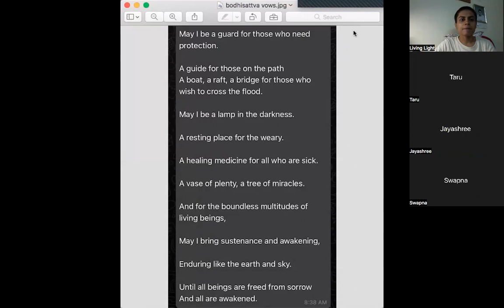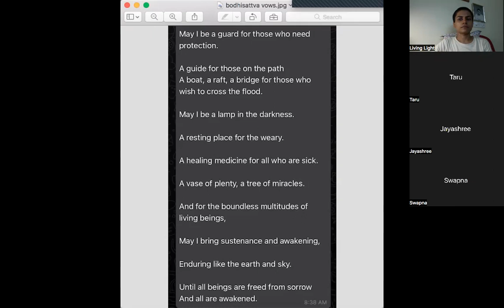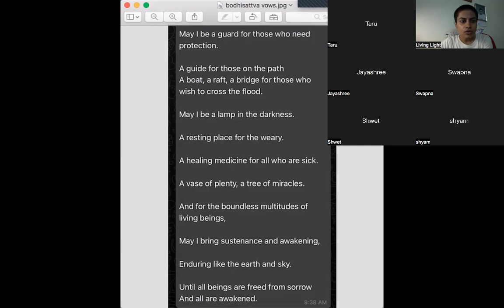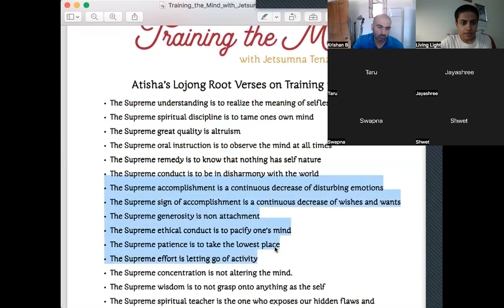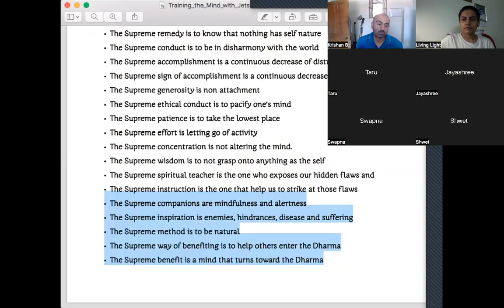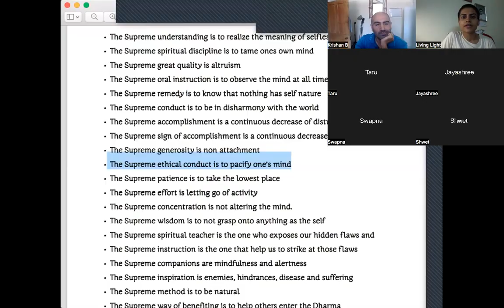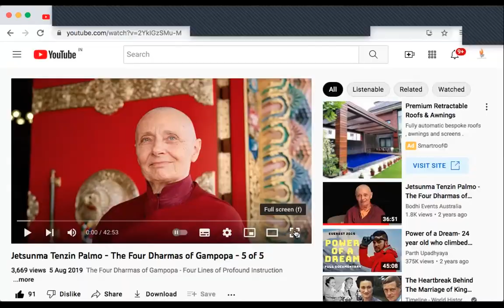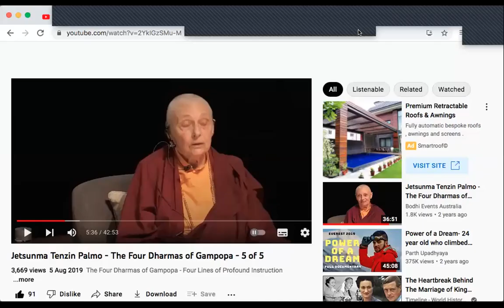Walking the Bodhisattva way- 12 -Reflections on Atisha's verses - July 14/2022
Verse 10 - The Supreme ethical conduct is to pacify one's mind
Teachings used for reflections and understanding -
Jetsunma Tenzin palmo's commentary on Atisha's verses on training the mind.